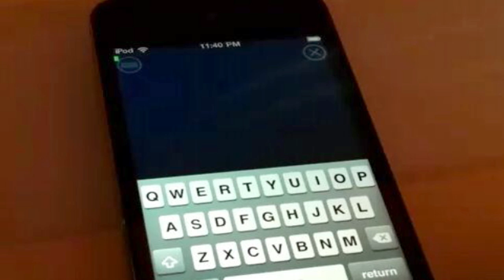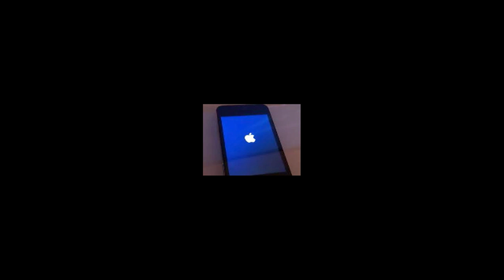Comex to Release New Untethered iOS 4.2.1 Jailbreak Release Date + Info For iPhone, iPad, iPod Touch